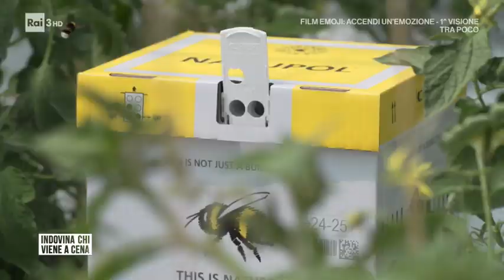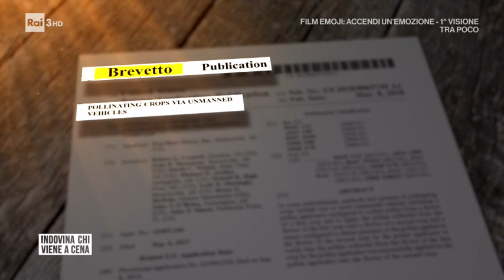Insetti-robot che sostituiscono api e bombi - Indovina chi viene a cena 12/04/2020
Api e bombi non possono salvarsi dai pesticidi. Per questo si fanno studi per costruire robot come alternativa.